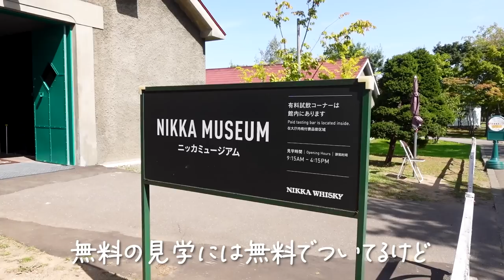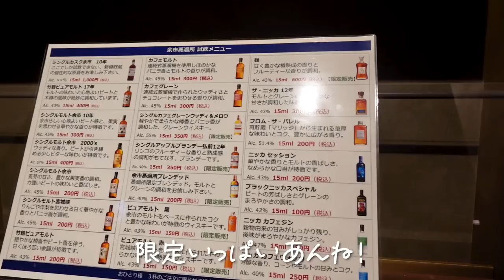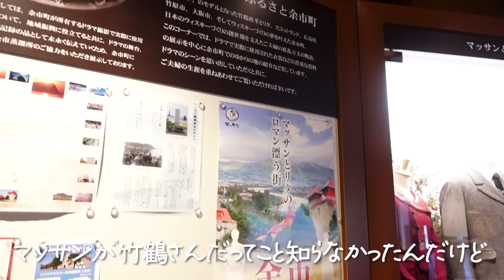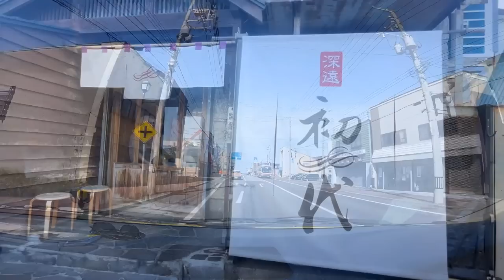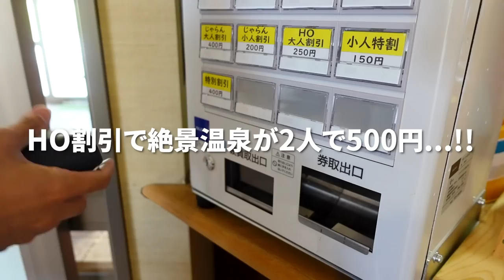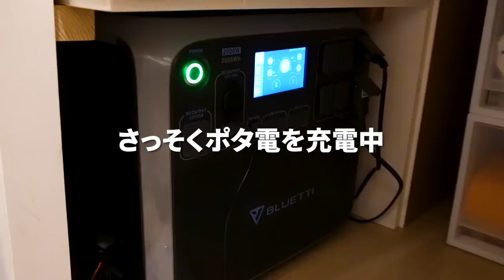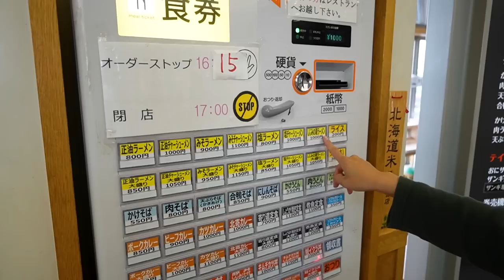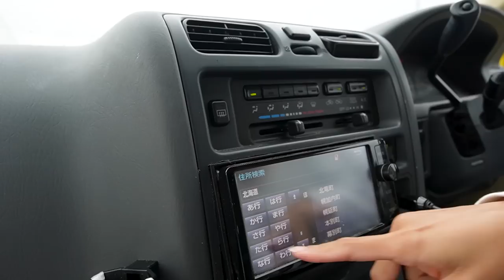ついに日本最北の地を目指していっきに北上！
私たちは2年かけて中古の救急車をキャンピングカーにDIYし、その車で旅をはじめました！

今回は北海道のオロロンラインを350km北上しました！

余市でニッカウヰスキーを飲み、小樽で醤油ラーメンを食べ、
厚田の道の駅で車中泊して、絶景を望める岩尾温泉に入り、
増毛名物タコザンギを食べ、苫前でオートキャンプをし、
天塩でしじみラーメンを食べ、オトンルイ風力発電所を通って
日本最北端の稚内市まで辿りつきました！！

オロロンラインドライブ楽しくて気持ちよかった〜🚐💕
天気には恵まれなかったけど最高でした！！

けど願わくば、晴天の日にいつかまたリベンジしたい…！

（by.編集者まりこ）

▸フタがガラスのご飯釜（HARIO）

▸炙りやⅡ（Iwatani）

▸アウトドア包丁&まな板セット（YOSHIKI）

★今回使用した機材
▸VLOGCAM ZV-e10（SONY）

▸VLOGCAM ZV-1（SONY）

▸GoPro HERO9（GoPro）

▸DJI Mini 3 Pro（DJI）

★救急車をキャンピングカーにするまでの道のり

作業中に着ているTシャツやステッカーを販売しています☆

★チキバンオリジナルソング♪
動画内やエンディングのオリジナルソングは、夫婦アコースティックユニット『かのんぷ♪』さんに制作ご協力いただきました💕